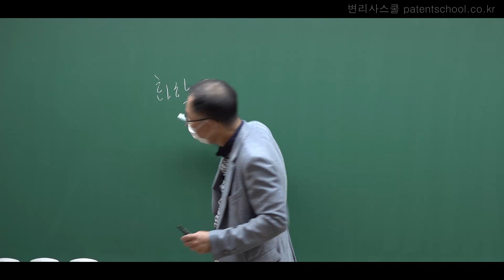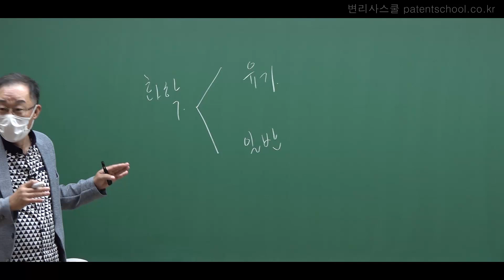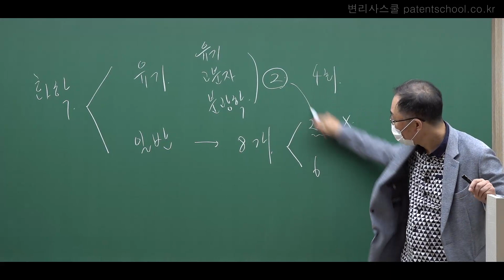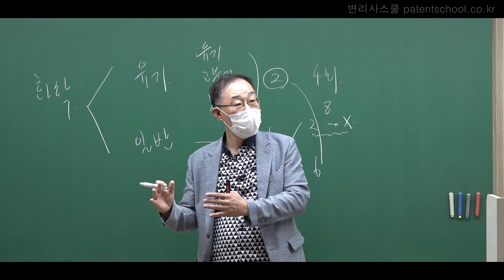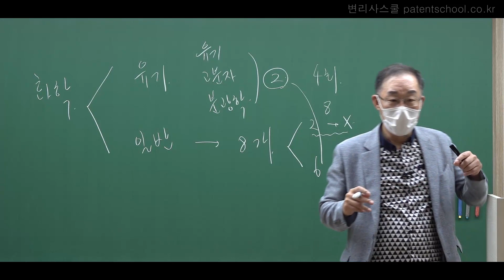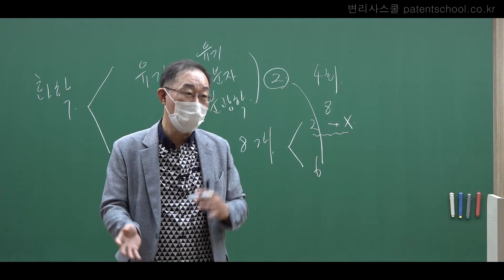김선민 교수 화학 테마 특강 1회차 샘플강의(유기화학, 고분자, 분광학 파트)ㅣ풀영상은 상세정보 링크 확인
김선민 교수님의 화학 테마 특강 1회차 샘플강의 영상입니다.
1회차 풀영상은 해당 링크 통해 확인 가능합니다.

- 강의명 : 김선민 화학 테마 특강(유기화학, 고분자, 분광학 파트 현장강의)
- 강사명 : 김선민 교수
- 개강일 : 2021년 9월 16일
- 가격 : 100,000원
- 교재 : 특수프린트